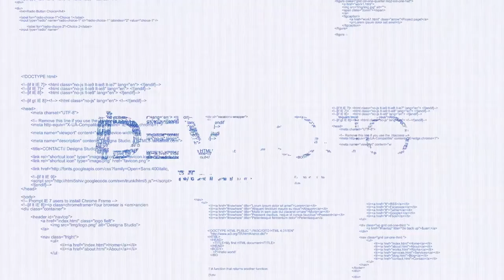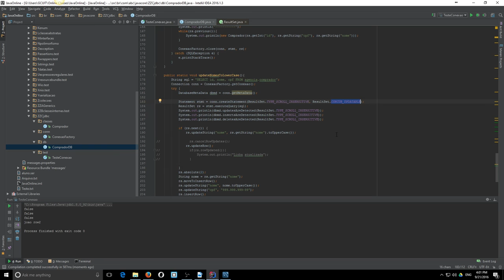Curso Java Completo - Aula 148: JDBC pt 09 RS pt 04 Atualizando registros através do ResultSet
Java avançado:  JBDC pt 09 ResultSet pt 04   Atualizando registros através do ResultSet